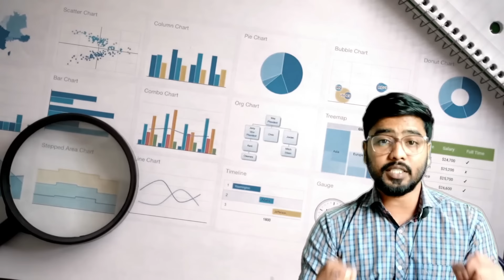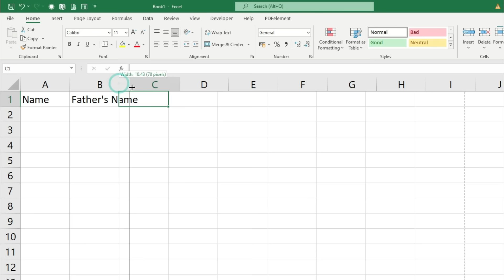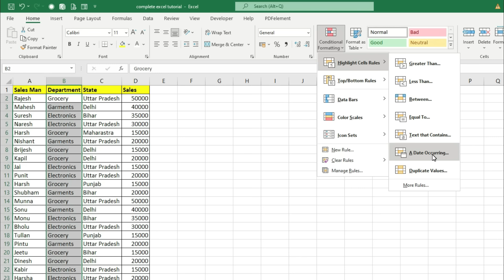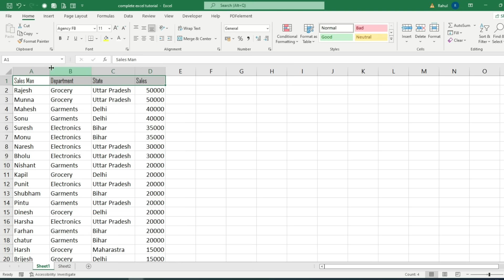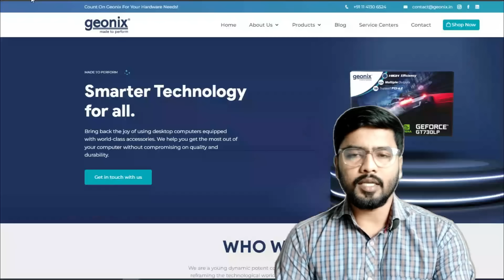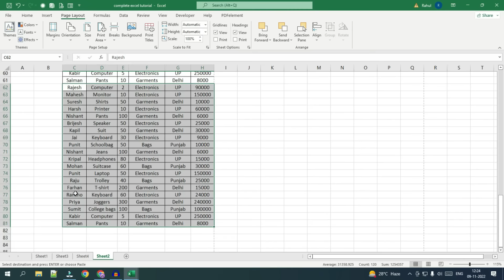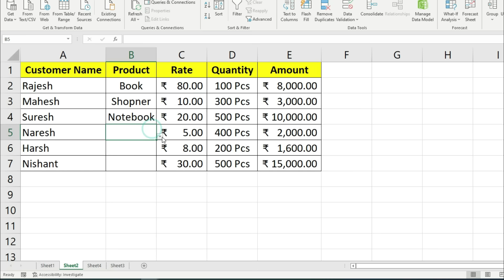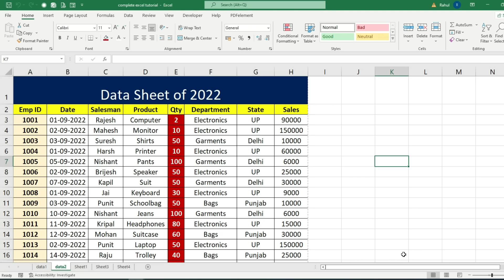Excel Tutorial for Beginners in Hindi - Complete Microsoft Excel tutorial in Hindi for Excel users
Excel is one of the important and popular software, which is demanded in almost 90% companies. in this tutorial, we will learn excel from beginners to professional in a single video.
😊👇⏬ Products I Use and recommend you ⏬👇😊
1) Excel Interview Question and Answers

2) ASUS Vivobook 15 Laptop:

3) Sony Alpha camera for Video and Photo Shoot

4) Keyboard Mat for Keyboard Shortcuts

5) Boya wireless Mic

6) Boya Wired Mic

in this video, i have covered complete excel course. after watching this complete tutorial, you would be able to work as excel operator, excel vacant work or as a excel data entry operator.
watch this tutorial and learn complete excel tutorial.

Video parts:
intro: (0:00)
Basic Interview Questions: (3:53)
Practical Session: (9:45)
Conditional Formatting: (15:15)
Pivot Table: (31:20)
Print Tutorial: (42:29)
Data validation: (56:35)
Freeze Panes:  (1:00:00)
Macro: (1:01:02)